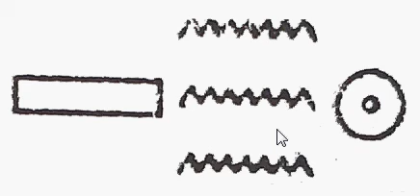21(1) Learn Hieroglyphics practically تعلم الهيروغليفية عملياً ،عربي ,English